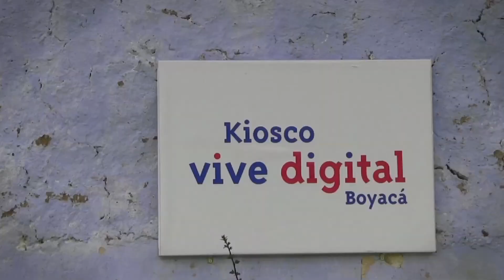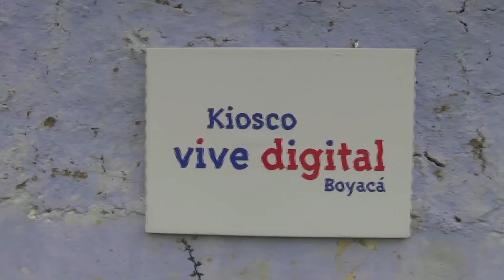Boyacá, Guican, Tabor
Caso de Éxito productividad, Arturo Velandia, Ganadero de la comunidad